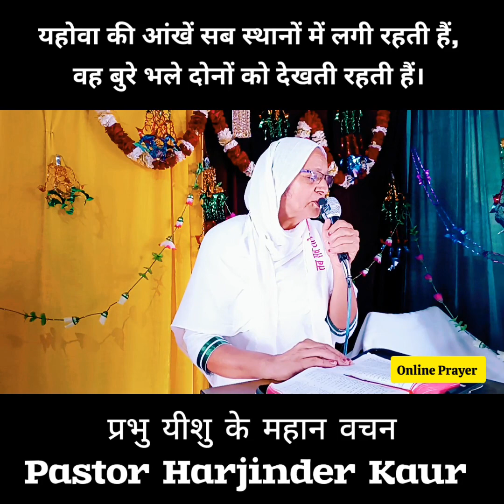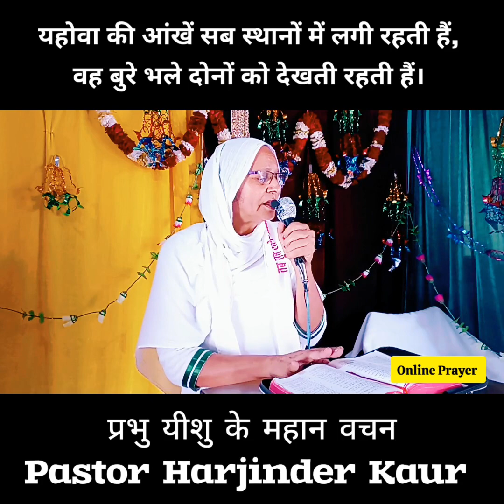प्रभु यीशु के महान वचन। Pastor Harjinder Kaur। Chamatkar Church। RMS Pastor Minstry। Jesus Online C.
प्रभु यीशु के महान वचन। Pastor Harjinder Kaur। Chamatkar Church। RMS Pastor Minstry। Jesus Online Church